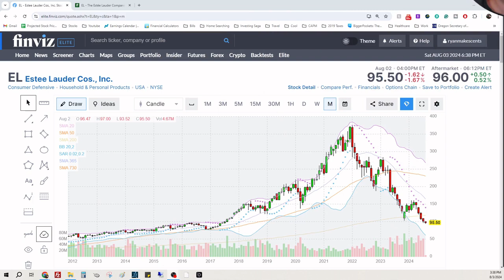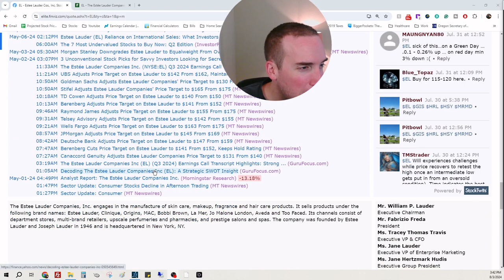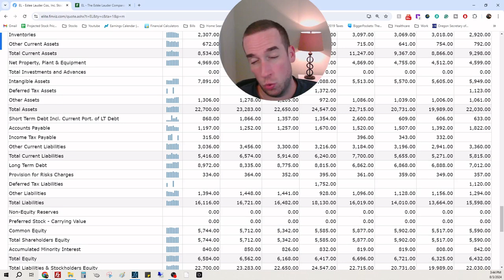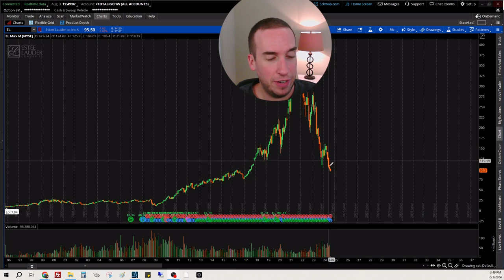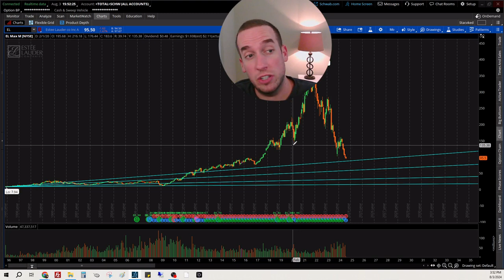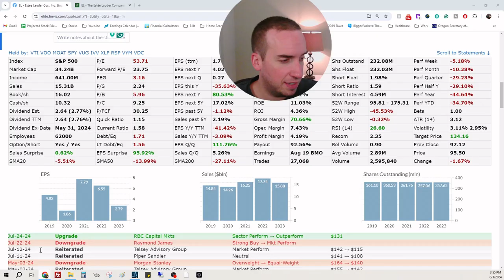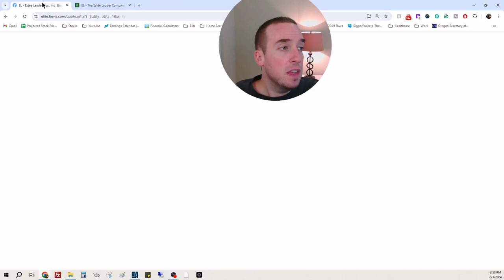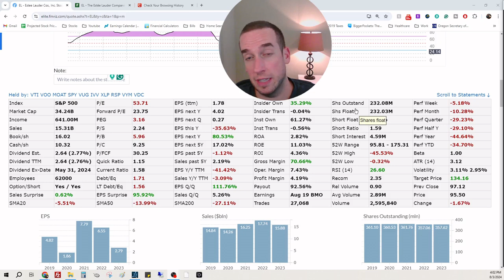I am Impressed with Estee Lauder - $EL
In today's episode, I discuss Estee Lauder, $EL